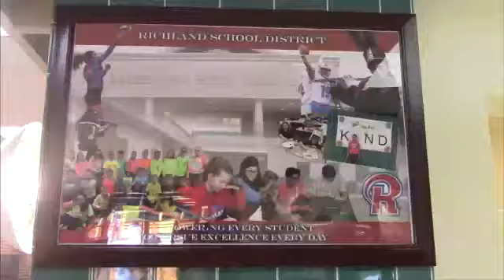9 21 2021